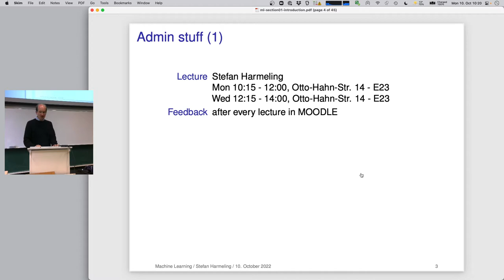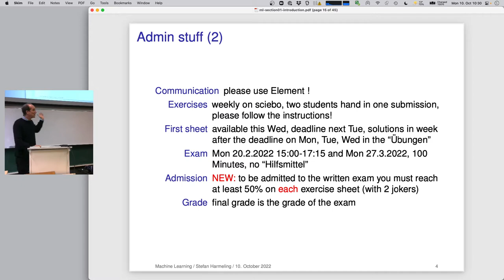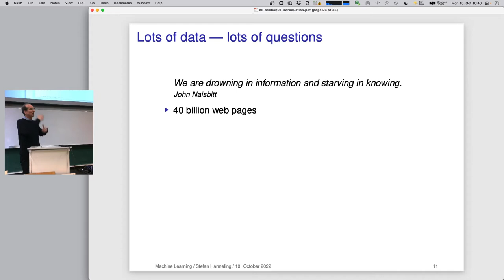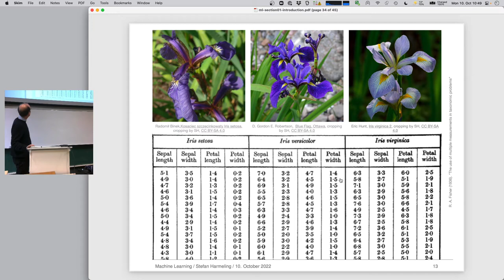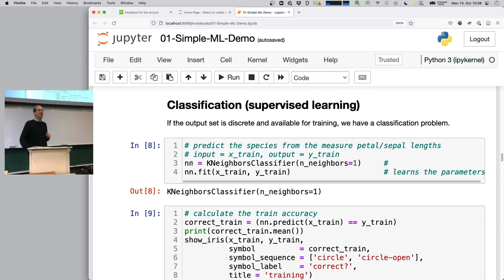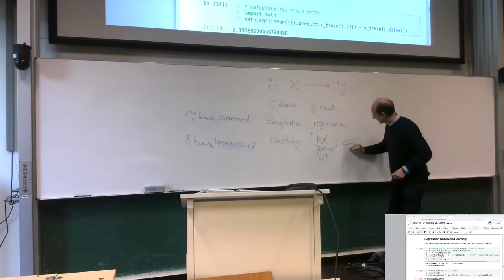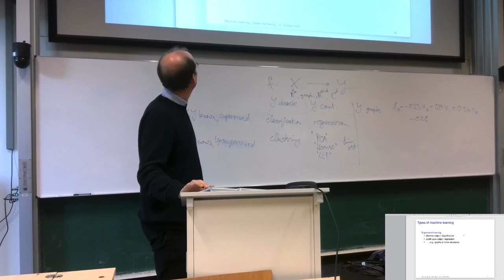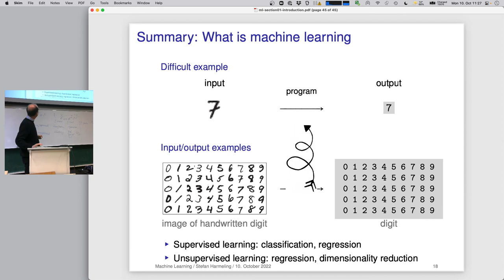2022-10-10 PRML - Introduction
Introduction
Probabilistic Reasoning and Machine Learning
Vorlesung at TU Dortmund

Some content of this lecture is based on earlier material from a lecture course held jointly by Philipp Hennig and Stefan Harmeling in 2012 & 2013.